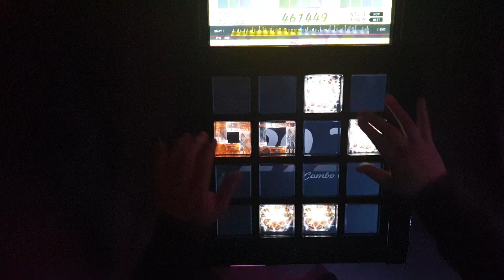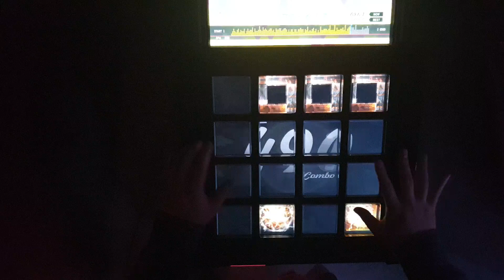[jubeat festo] ピースサイン EXT EXC